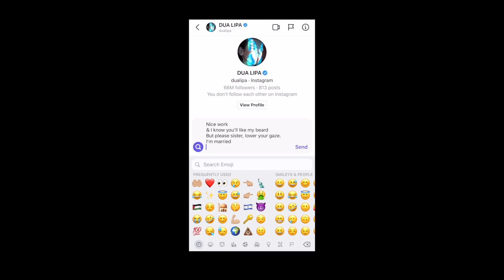Superstar, Dua Lipa UNDER FIRE for Palestine support!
Dua Lipa UNDER FIRE for Palestine support!
Dua Lipa comments about Palestine has caused many Israeli to accuse her of anti-semitism
But we support words of courage of Dua Lipa regarding Palestine